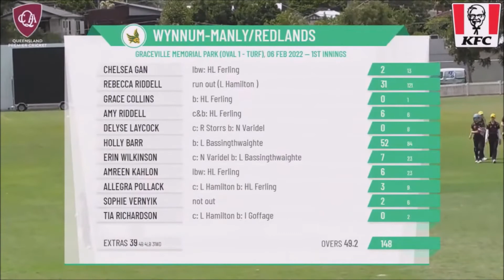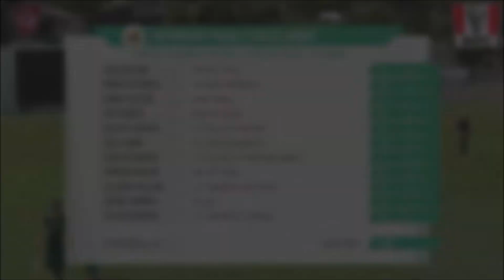SeaEaglesTV The Year That Was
Welcome to Sea Eagles TV.

Barrier Reef Pools
247 Facility Service
Cultivate Agri Partnerships
Q Concepts
Dolfinwise
Gannon Fabrications
Queensland X-Ray
Sold Property Group
Tingalpa Hotel
Allfix Fasteners
Evermore
3 Black Bears
Innovative Financial Solutions
Curry n Cask
Capitol Coatings
Body Leadership
Lindores Construction Logistics
Kokonut Cafe Cleveland
High Calibre Racing
Outside Edge Adventures
Whack Sports Brisbane